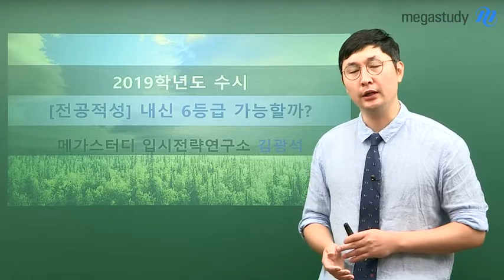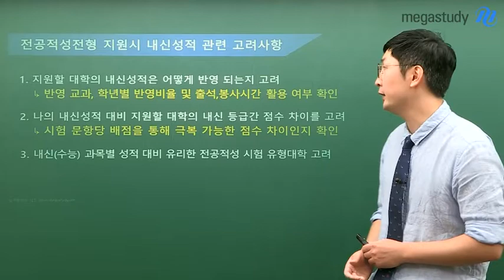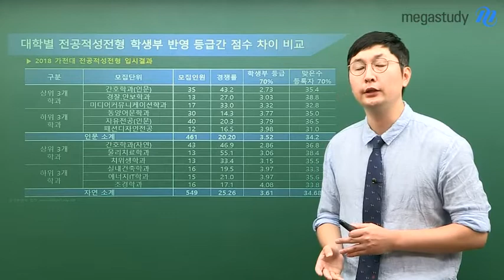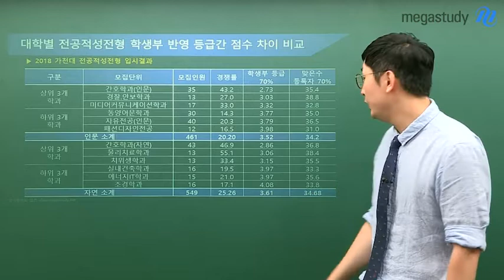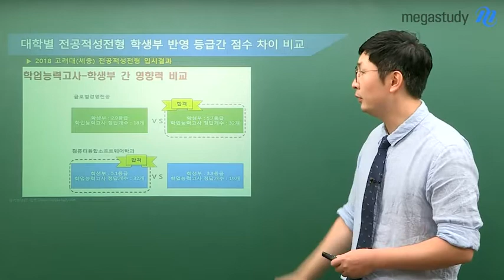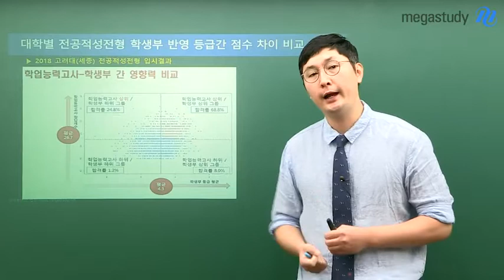[메가스터디] 적성전형 -내신 6등급 가능할까?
- 대학별 전공적성 합격자 내신과 내신의 영향력을 소개
메가스터디 대입컨설팅센터 김광석 대표수석연구원